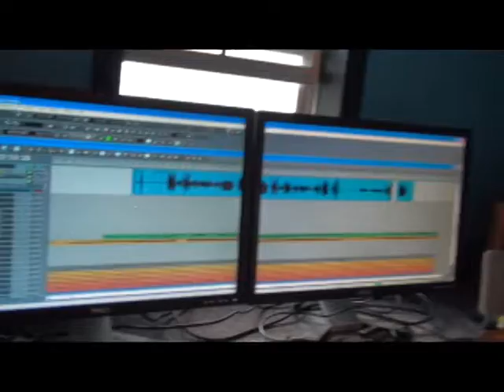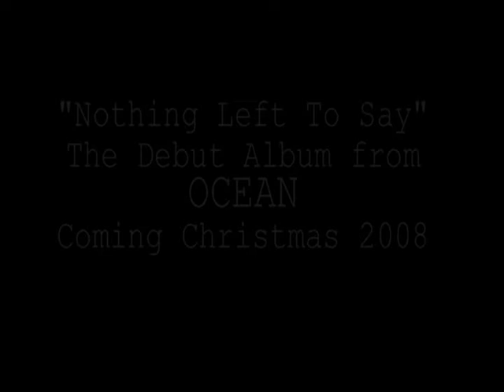Ocean---New Album---Nothing Left To Say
New Album from Ocean Coming Christmas 2008